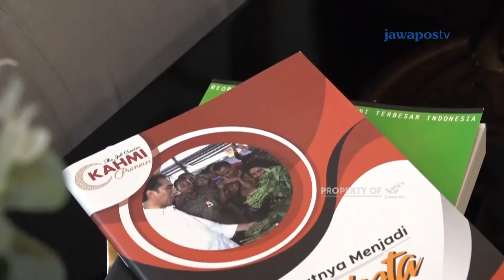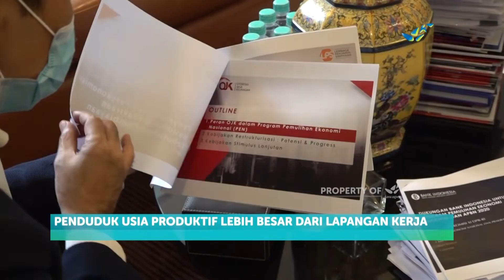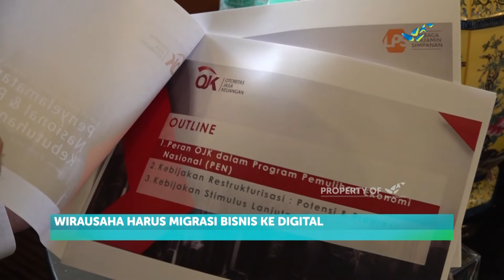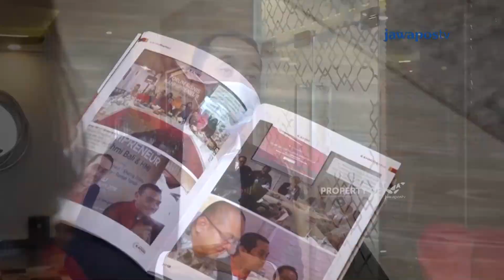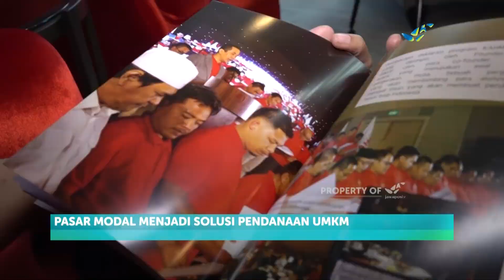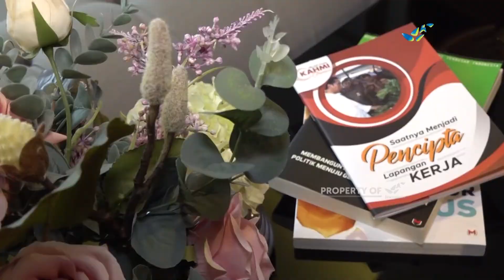Menebar Virus Wirausaha | INSPIRASI KITA (58/1)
Menjadi enterprener merupakan impian sebagian besar milenial. Tersedianya berbagai macam platform dan kecanggihan digital, membuat mereka memudahkan untuk memasarkn apapun. Menjadi entrepreneur tidak hanya mewujudkan bisnis. Namun membuka lapangan kerja. Lalu apa saja yang harus dipersiapkan untuk menjadi entrepreneur? Simak tips dari @kamrussamad_ks dan @kahmipreneur.

Reporter                         : Leovina Putri
Penata Gambar            :  Galang Ari
Penyunting Gambar       : Reza Adrian